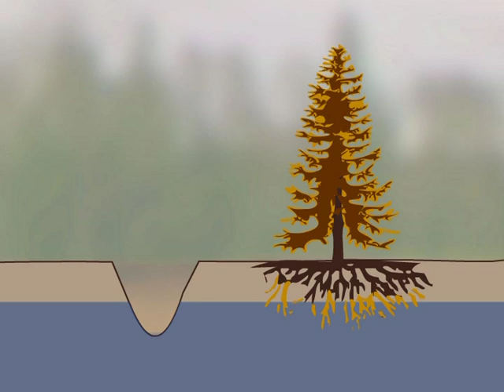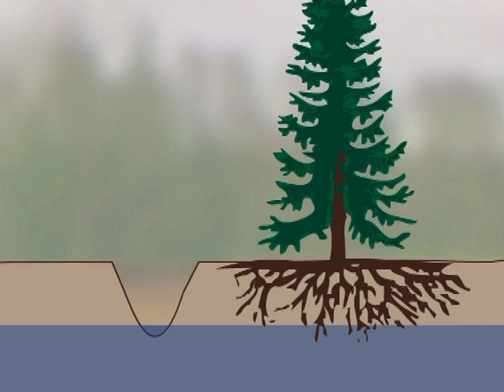Kraftsamling skog Dikesrensa och Skyddsdika Del 1:2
Skogforsk KunskapDirekt Kraftsamling skog Del 1:2
Dikesrensning och skyddsdikning